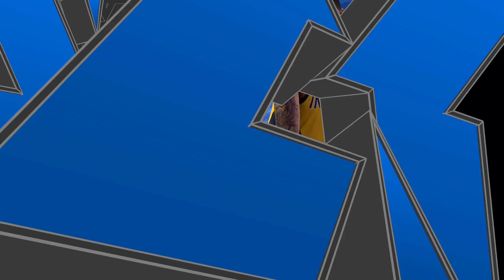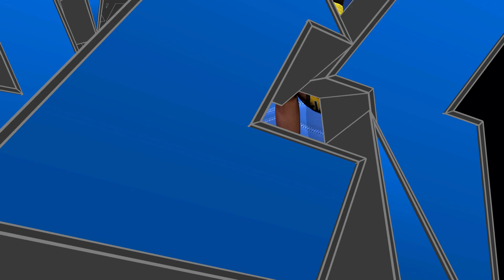NBA 2K24 - INDIANA PACERS vs DETROIT PISTONS | PS5 REALISTIC ULTRA GRAPHICS PLAYTHROUGH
IND at DET NBA 2k24 recorded on PS5.

✅Splash the like button for more NBA 2K games content.

NBA2K24 TEAMS LIST:
Atlanta Hawks
Boston Celtics
Brooklyn Nets
Charlotte Hornets
Chicago Bulls
Cleveland Cavaliers
Dallas Mavericks
Denver Nuggets
Detroit Pistons
Golden State Warriors
Houston Rockets
Indiana Pacers
Memphis Grizzlies
Miami Heat
Milwaukee Bucks
Minnesota Timberwolves
Orlando Magic
Philadelphia 76ers
Phoenix Suns
Portland Trail Blazers
Sacramento Kings
San Antonio Spurs
Toronto Raptors
Utah Jazz
Washington Wizards